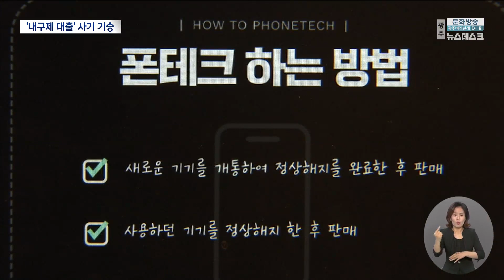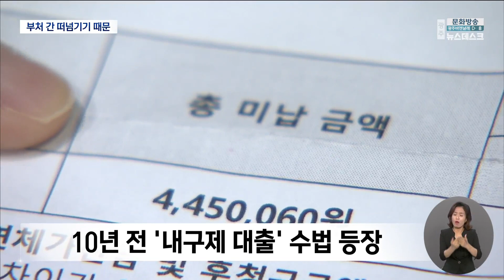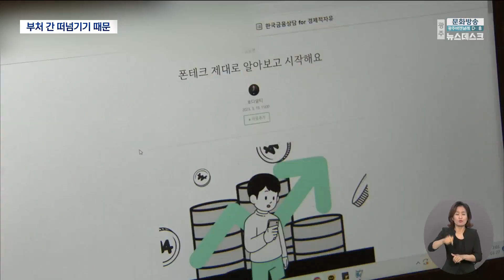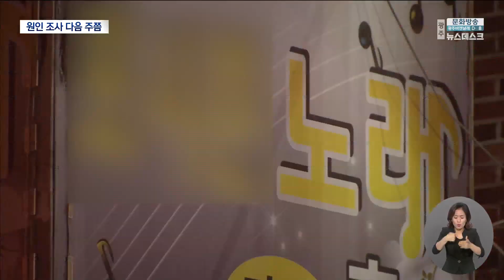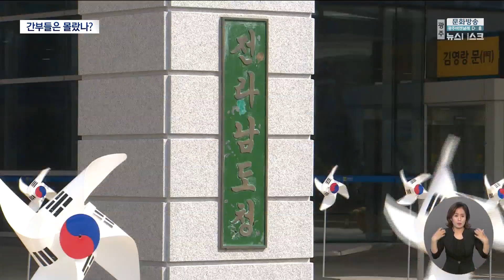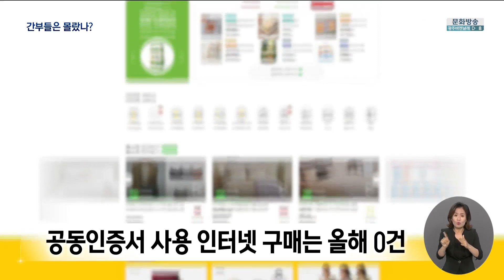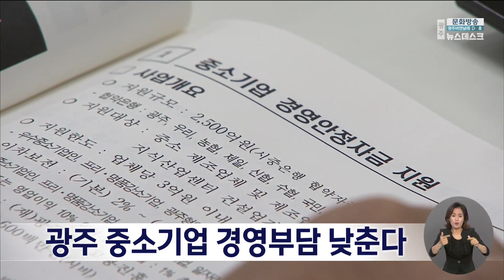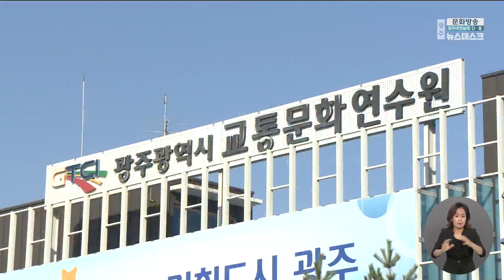[광주MBC 뉴스데스크 2023.03.30] 광주땅 밟은 전두환의 손자